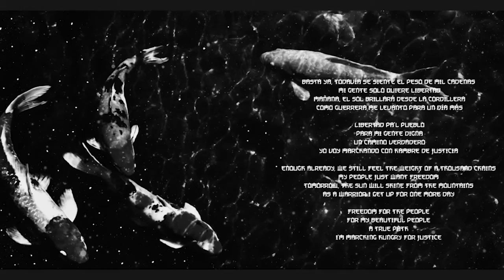THEKOIWAY - Libertad (feat.Mateo Alan, Evelyn Cornejo & Pedro Villagra)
Written and composed by Mateo Alan & Víctor Vildósola.
Mateo Alan: Vocals
Evelyn Cornejo: Vocals
Joe “Bag of Doughnuts” Lambert: Drums
Papo Marchant: Trombone
Víctor Vildósola: Acoustic Guitar, Electric Bass, Charango, Andean Bass Drum, Percussion
Pedro Villagra: Quena, Zampoña (Pan-Flute), Charango
Brass and Wood-Wind arrangements by Papo Marchant, Víctor Vildósola and Pedro Villagra.
Recorded by: Rocky Gallo, Peter Lincoln, Adolfo Rodriguez & Víctor Vildósola
Mixed by Rocky Gallo
Mastered by Tom Waltz Mastering

Produced by Víctor Vildósola for Isla Negra Entertainment.
Recorded, mixed and mastered between June 2017 and March 2019 at:
Santuario Sónico, Santiago, Chile.
TSE - Rockwall Studios, Brooklyn, NY. USA.
Virtue & Vice, Brooklyn, NY. USA.
Isla Negra Entertainment, Brooklyn, NY. USA.
Cover Photo: Sebastián Cerpa // @SICF.PHOTO